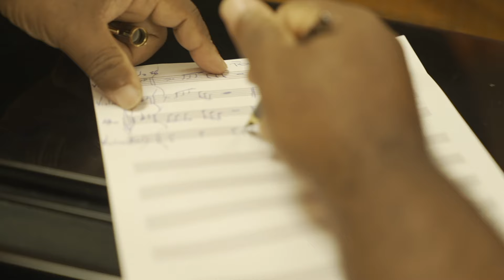YVES THOLE ET SON KONVWAKA - POU PAPA Clip Officiel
Pou Papa par YVES THOLE ET SON KONVWAKA. Le Clip Officiel !
Avec Yves THOLE, Styves THOLE, François LADREZEAU, Dave MARTIAL
Réalisation:  Slas